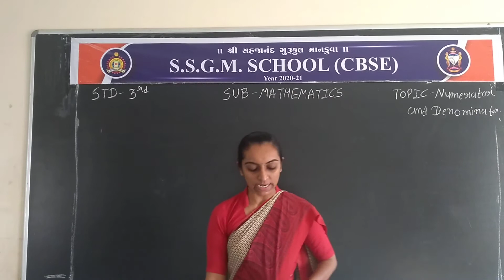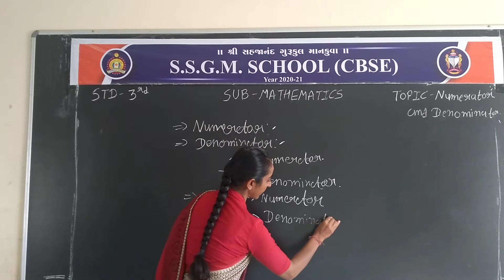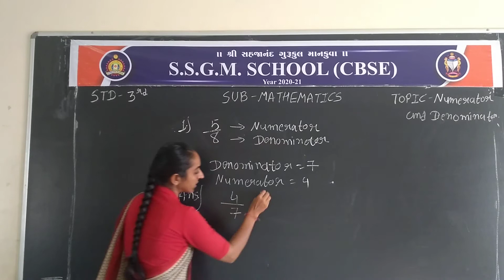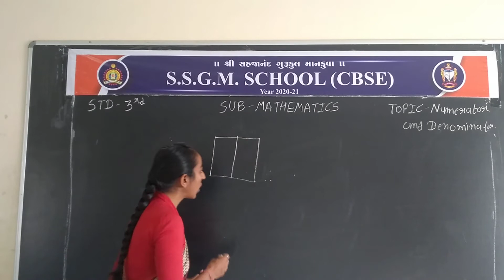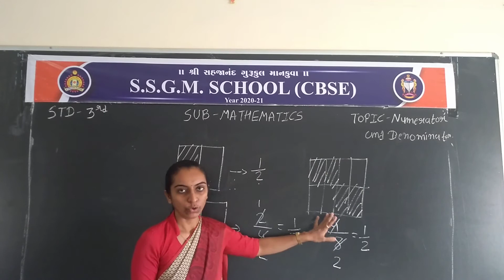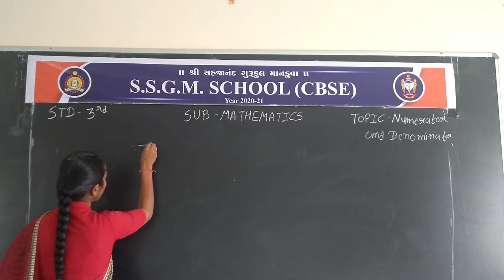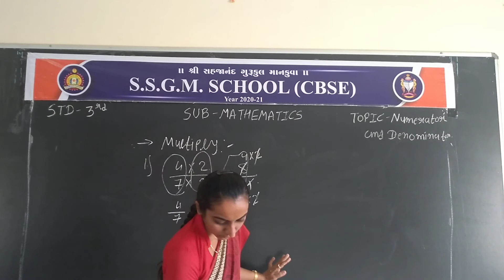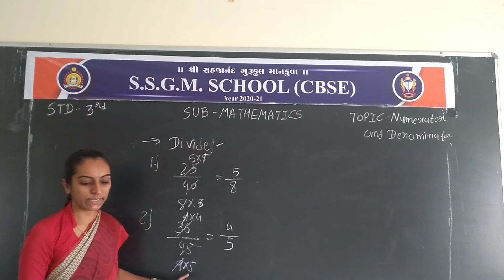CBSE STD 3 TOPIC - NUMERATOR AND DENOMINATOR